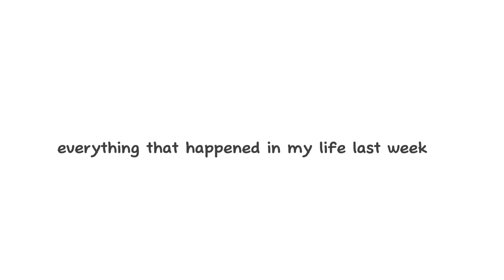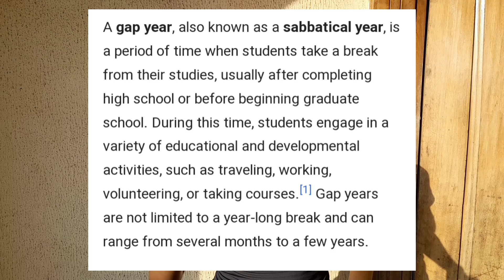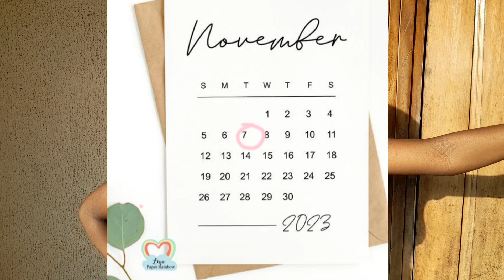life update - sister's birthday, meeting friends, taking a gap year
Hi. My name is Adeola. And this is everything that happened in my life last week.
 If you enjoyed this video and you want to see more of me or you want to know how I plan to spend my gap year, then don’t forget to subscribe and like this video. Also, comment something down below. Just anything. Even an emoji.

timestamps:
00:00 intro
00:37 wednesday
01:24 thursday
03:27 friday
03:50 saturday
04:23 sunday
04:29 the end?

about me
Name: Adeola
Age: 15
Location: Lagos, Nigeria
Editing software: CapCut

just enough madness to be interesting on TikTok @adeolalimaa
vibing to music all day, everyday on Spotify @adeola